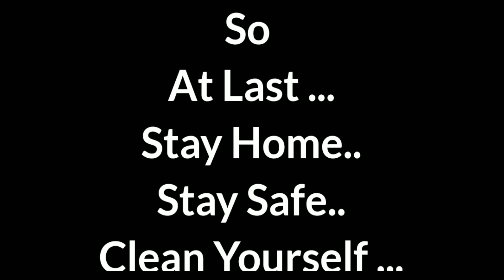|| করোনা সতর্কতা ||, সকলের সুস্থতায় সচেতনতা-SM BROTHERS LTD||SHAJID MAHMUD||করোনা ভাইরাস।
IEDCR HOTLINE NUMBERS:-

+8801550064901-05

Sovai alert thakban ...safe thakban
Kono problem hoila uporer👆number gulate
Call diben..

!!STAY HOME
STAY SAFE!!

BYE BYE.